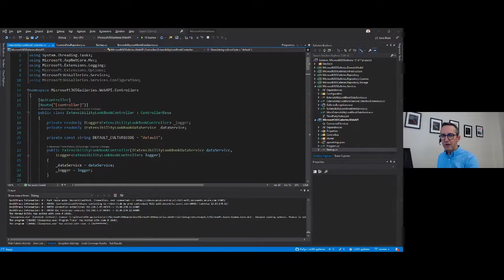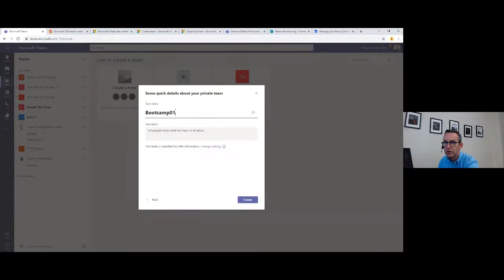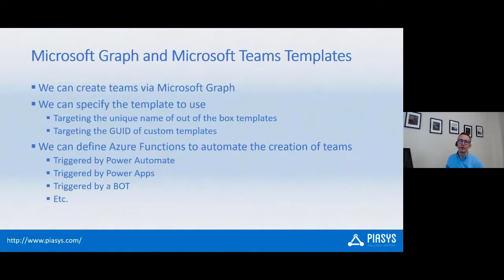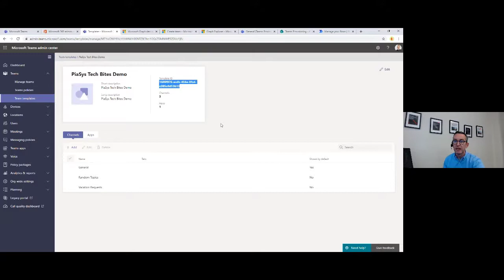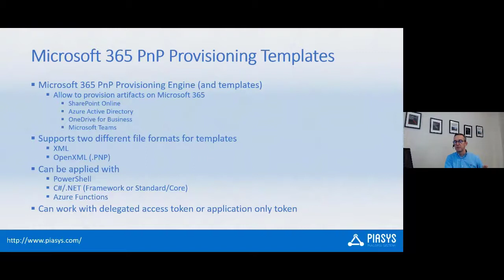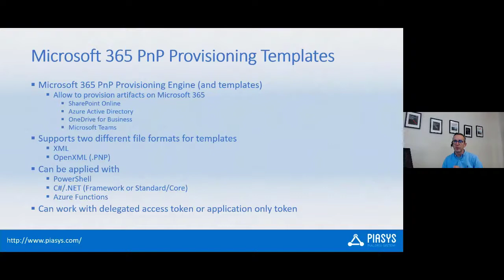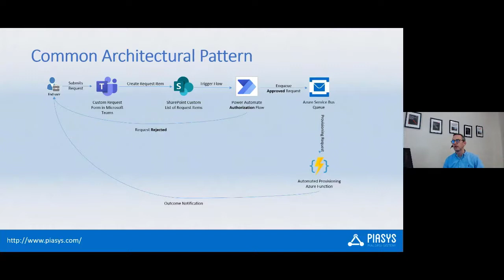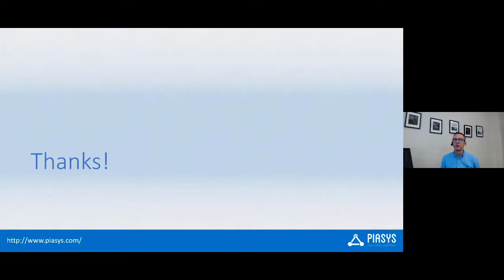Automated Teams Provisioning - Paolo Pialorsi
A very common business requirement is to provide a customized experience for provisioning Teams in Microsoft Teams, as well as sites in SharePoint Online. In this session, you will learn how to create a customized provisioning experience with request forms, approval processes, automated provisioning, and customized branding of sites using Microsoft Graph, Microsoft Power Automate, and Microsoft Azure. The target audience is Microsoft 365 developers with a bit of knowledge about Microsoft Azure.